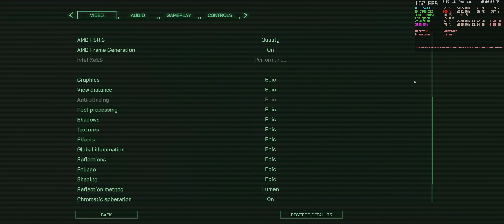Robocop Rogue City Patch 29 Apr 2024 Ultrawide 3440x1440 | RX 7900 XTX | R9 7950X3D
Great places to buy games (Playstation, Xbox, PC, Nintendo)

0:00 Uncapped
9:05 120 FPS Capped

The GPU is undervolted to 1100 mV, power limit +15%, core clock 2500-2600 Mhz, VRAM 2714MHz, liquid cooled by Alphacool Eiswolf 2 AIO.
The CPU is at stock settings.
Driver: AMD Adrenalin Edition 24.4.1.
Game Patch: April 29, 2024.
Operating System: Windows 11. Version: 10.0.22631 Build 22631.

My PC specs:
CPU: AMD Ryzen™ 9 7950X3D Gaming Processor
CPU Cooler: Noctua NH-D15S Chromax Black
Video card: AMD Radeon™ RX 7900 XTX Graphics
Motherboard: Gigabyte B650 AORUS ELITE AX AMD AM5 ATX rev. 1.2
Memory: TeamGroup T-FORCE VULCAN 32GB (2x16GB) DDR5 6000MHz CL30
Storage:
+ Samsung 980 Pro 1 TB M.2-2280 PCIe 4.0 X4 NVME SSD
+ Crucial P3 Plus 4TB PCIe Gen4 3D NAND NVMe M.2 SSD
+ fanxiang M.2 SSD 4TB NVMe 2280 PCIe Gen4 SSD
Case: Cooler Master TD500 Mesh V2
Power supply: Corsair HX1200, 1200 Watt, Fully Modular, 80+ Platinum Certified
Monitor:
+ Alienware AW3423DWF QD-OLED 34.0" 3440 x 1440 165 Hz
+ Acer XV272U Pbmiiprzx 27.0" 2560 x 1440 144 Hz
Mouse:
Keyboard: Keychron K6 Pro
Controller:
+ PS5 Dualsense